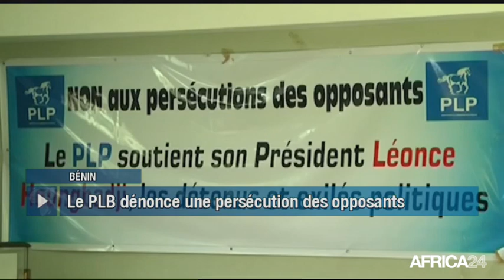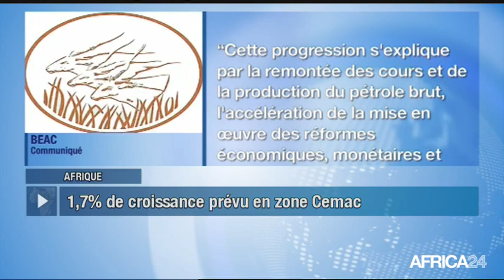Le Journal du dimanche 4 novembre - 14h GMT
Bénin, CLIMAT POLITIQUE TENDU. Madagascar, LA CAMPAGNE ÉLECTORALE BAT SON PLEIN. Afrique, CEMAC: UNE CROISSANCE ÉCONOMIQUE STABLE. Côte d'Ivoire, 8ÈME ÉDITION DU FITHA.